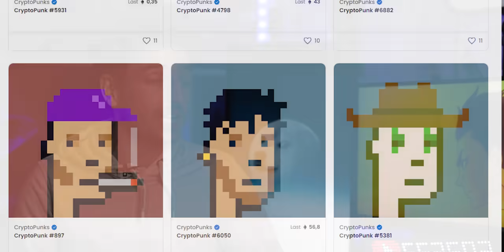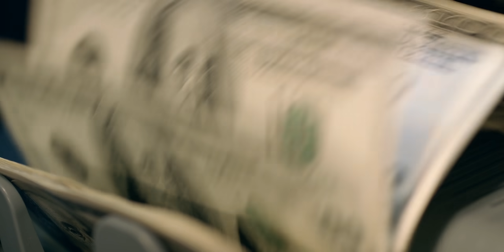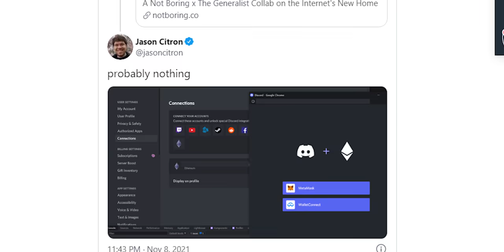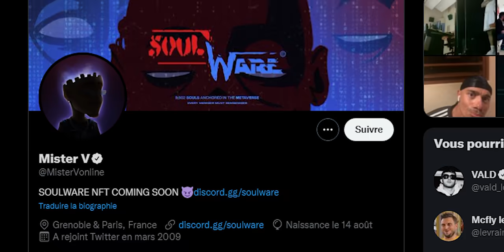TOUT devient un NFT ! 😲 (VRAIMENT la pire idée du monde ?)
Discord, Ubisoft, Omar Sy et même Mister V s'intéresse aux NFT's ! Mais pourquoi les gens achètent des images .jpg à des millions de dollars ??

(J'en profite, pour une fois que je peux le caler, j'en profite 😁, je ferais peut être une vidéo sur mon expérience avec la crypto un jour d'ailleurs, de mes fails à mes succès !)